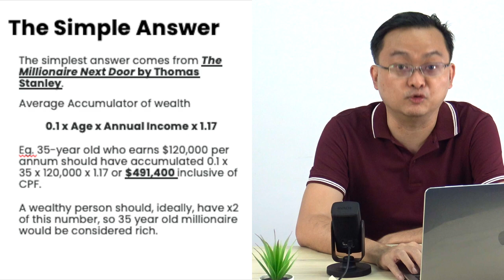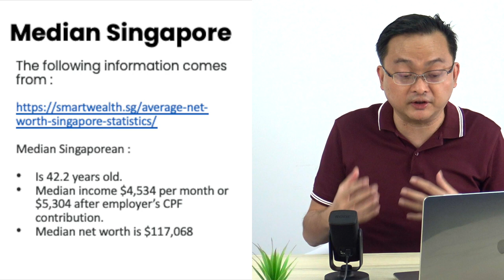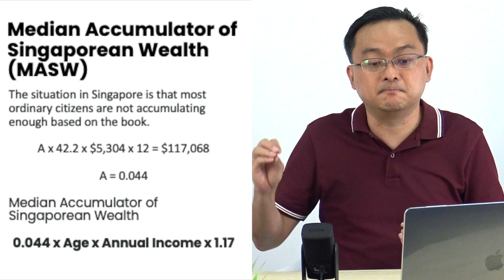How much should you have? - Personal Finance Ep 1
Learn tips, tricks and strategies that'll help you build your own passive income today with Christopher Ng Wai Chung

Prefer to read?